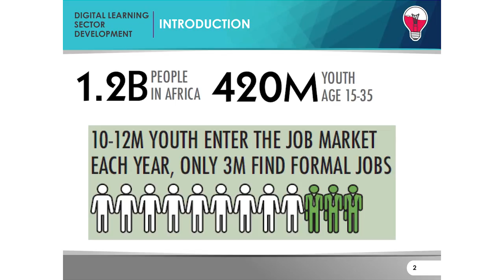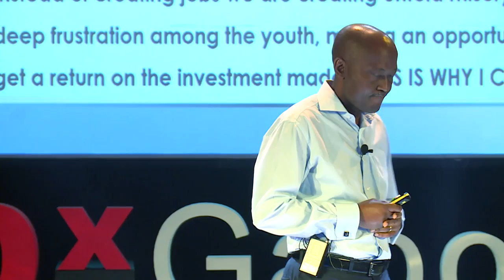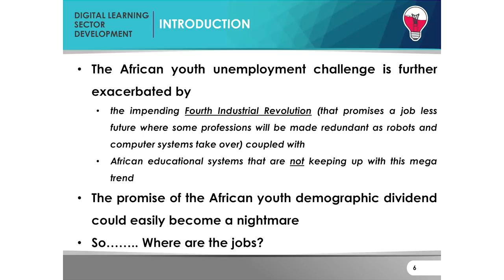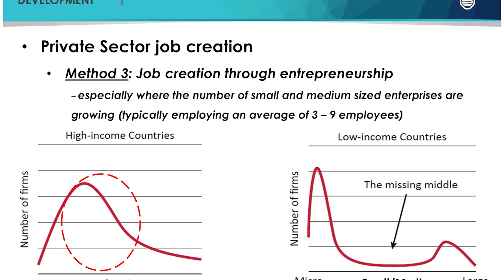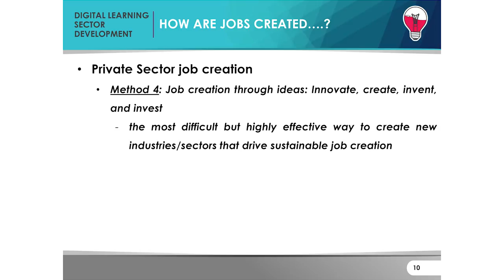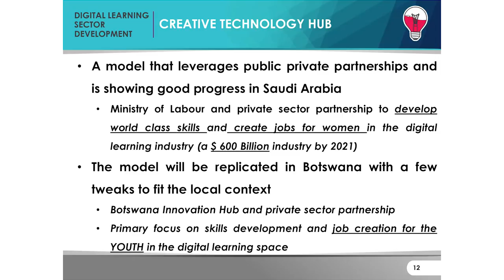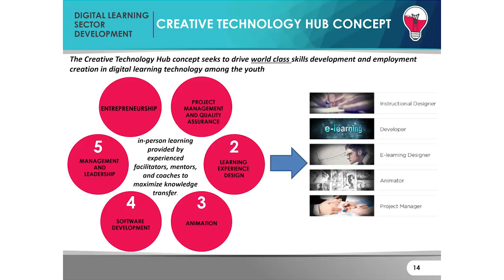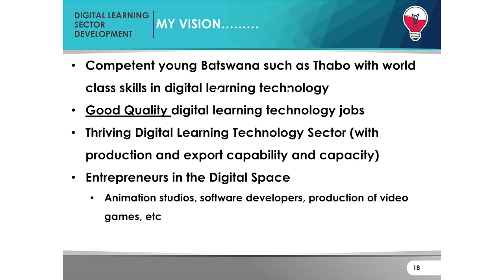Unlocking Youth Unemployment: The Big Idea | Kenneth Molosi | TEDxGaborone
Statistics indicate that youth unemployment in Botswana stands at about 40 percent and employment opportunities are not in sight, a recipe for a potentially socially explosive situation if not addressed with the necessary urgency and seriousness.

Management Consultant and Business Leader, Kenneth Molosi, whose work entails providing business advisory services to clients in the private and public sector believes that a change is strategy anchored by a healthy collaborative effort from both government and the private sector is needed to arrest the job creation challenge. He shares his ideas in this talk

Kenneth Molosi is the Chief Executive Officer of EOH Consulting [Botswana], a leading local management consultancy, through his involvement in various consultancies.

In his current capacity as the Chief Executive Officer (CEO) of EOH Consulting, Kenneth is responsible for developing new business, cultivating client relationships and project stewardship. He is also extensively involved in the development of business consulting, technology and outsourcing services within the firm.

He has worked with and consulted to the leadership of public and private sector organizations in Botswana including Motor Vehicle Accident Fund, Department of Wildlife and National Parks, Botswana Life, Botswana Development Corporation, Botswana Telecommunications Corporation, Citizen Entrepreneurial Development Agency, Orange, Local Enterprise Authority, Botswana Unified Revenue Service and Department of Information Technology.